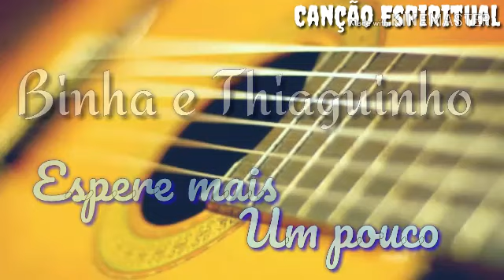Espere mais um pouco - Binha e Thiago henrik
Meninos de São Francisco/MG
Link para download